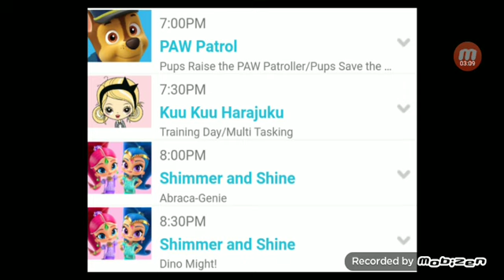Nick Jr isn't the only preschool aimed network that aired 6-11 content.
Nick Jr is known on airing preschool aimed content but over the years, it has been airing those that didn't fit their demographic like Rise Of The TMNT, the 2015 Alvin And The Chipmunks reboot, Winx Club, Regal Academy, and Kuu Kuu Harajuku.

Though there are other channels that do this like how Family Jr did with Polly Pocket which is rated C8 in Canada which is their version of the TV-Y7 rating.